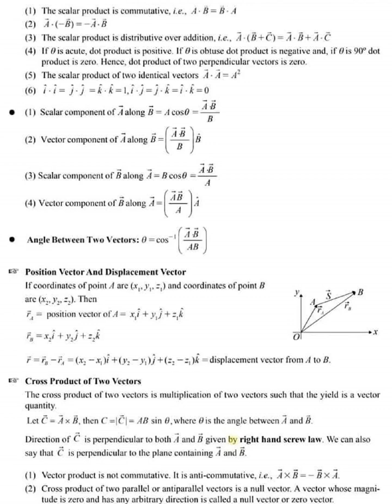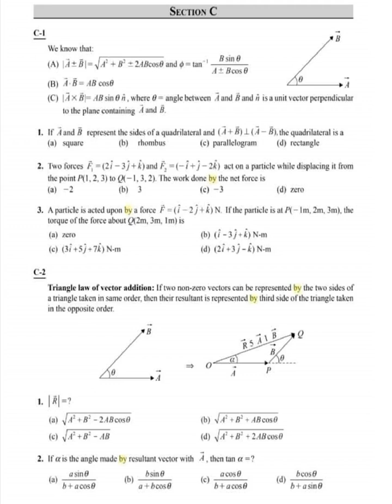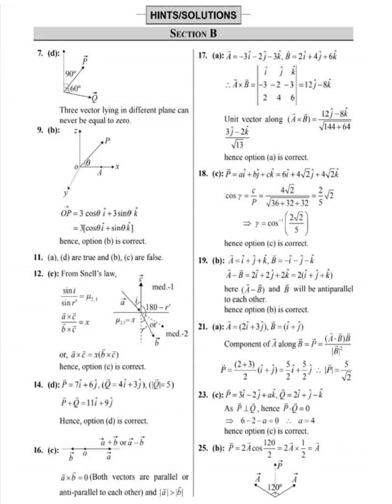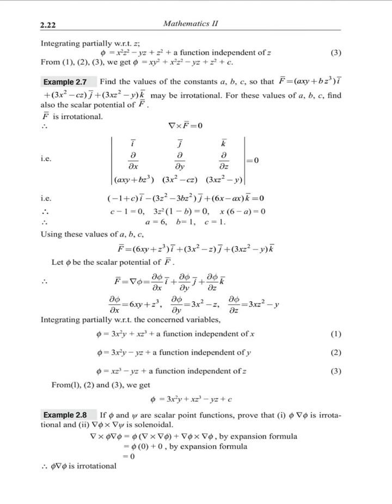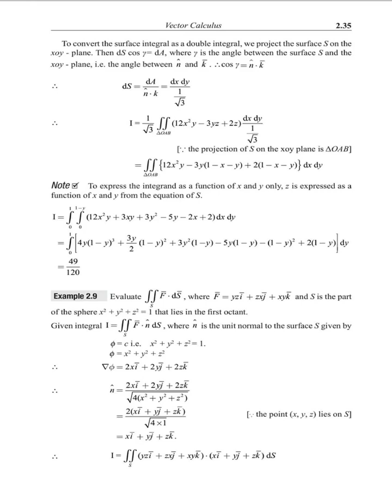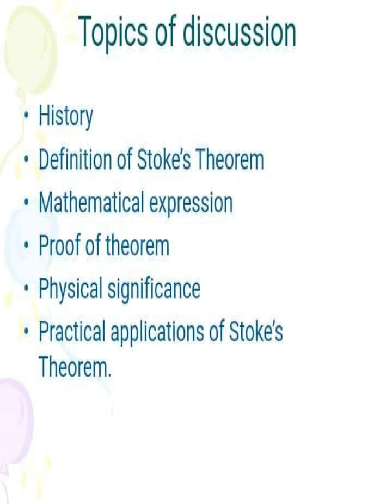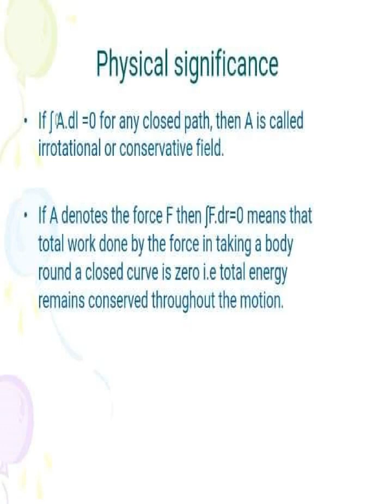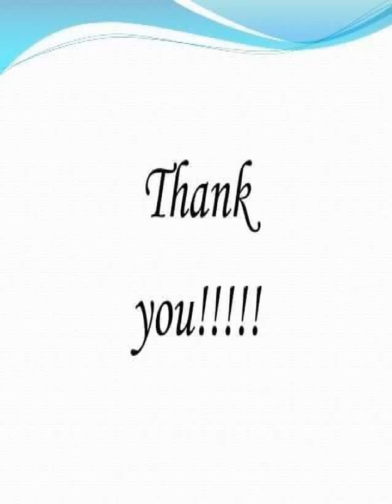VECTOR AND SCALER; VECTOR CALCULUS; STOKES THEOREM; DIVERGENCE THEOREM; LAPLACE EQUATION FOR JEE -1;